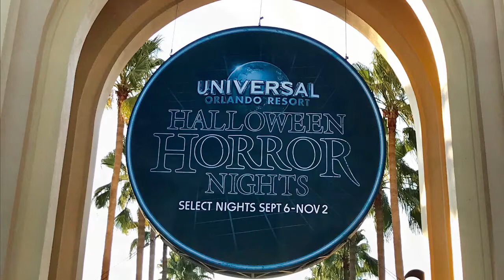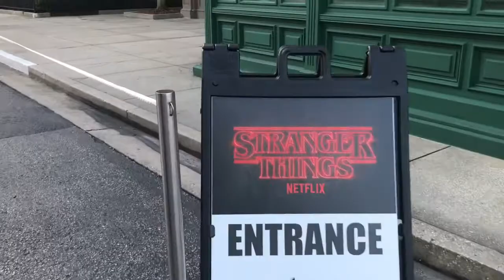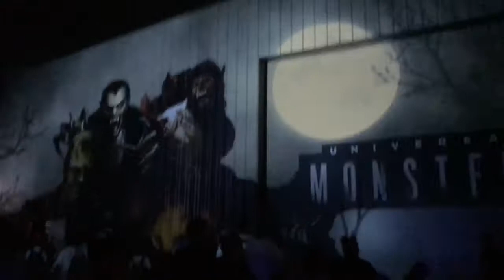Universal Orlando’s Halloween Horror Night, September 2019